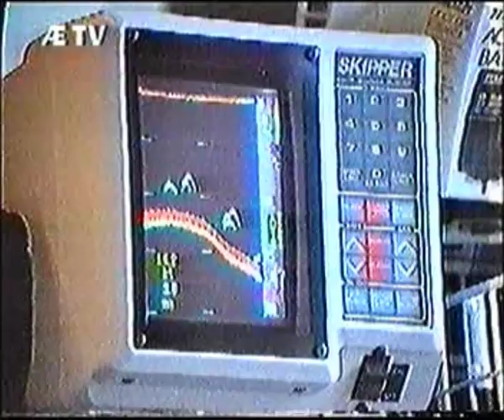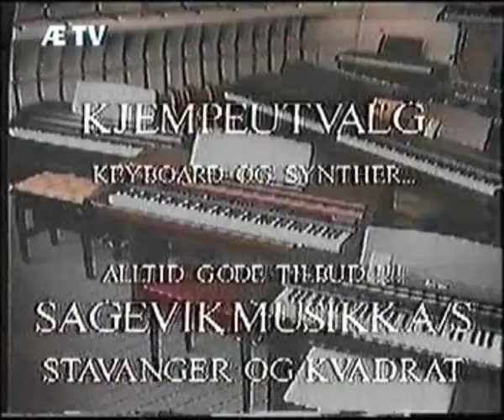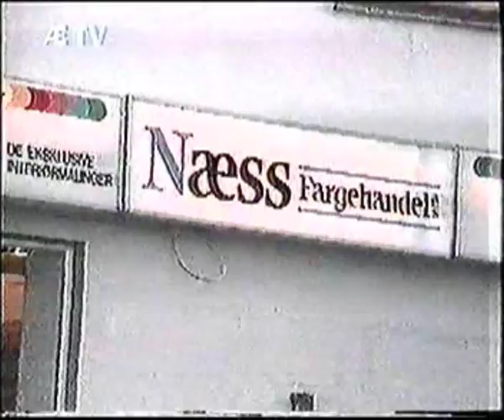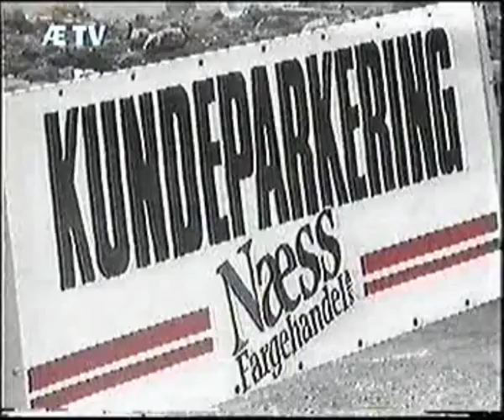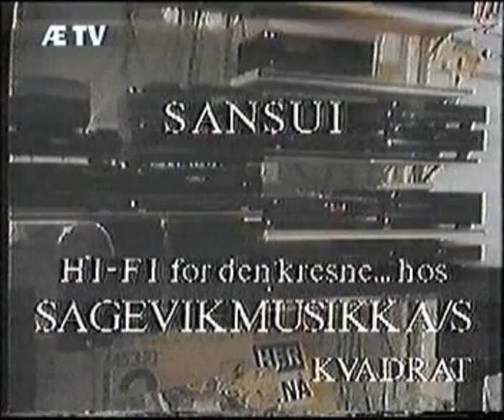Ønskereprise Ingenting i Folken Stavanger Ætv 30 april 1992